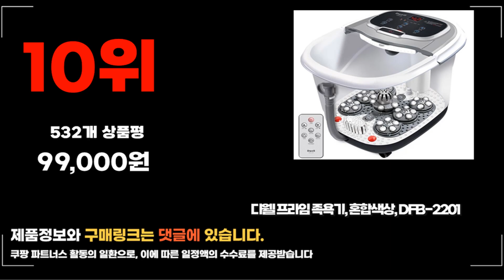2024년 요즘 잘나가는 족욕기 추천순위 TOP10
❤️❤️❤️ 요즘 인기있는 족욕기 구매 가격 평점 리뷰 정리해 봤어요! ❤️❤️❤️

[00:06]
10위. 디웰 프라임 족욕기 혼합색상 DFB-2201 [99,000원]
[00:11]
9위. 키친아트 렉스 버블 족욕기 발 다리 관리용품 [35,800원]

[00:17]
8위. 에버조이 건식 좌훈 족욕기 JOY-010 [122,550원]

[00:22]
7위. 안가네 편안한 족욕기 AN-6000 혼합색상 [62,100원]

[00:28]
6위. 에버조이 건식 원적외선 편백 좌훈 족욕기 HINO-100 [239,000원]

[00:33]
5위. 비타그램 진동 버블 접이식 족욕기 VG-FB1000 랜덤발송 [29,760원]

[00:39]
4위. #[안전보장] 업킵 버블 접이식족욕기 스팀 발 마사지  [79,000원]

[00:44]
3위. #[부모님 선물추천] 가성비최고!하루의마무리를 따뜻하고 편안하게! 버블 접이식  [39,900원]

[00:50]
2위. 이노크아든 사파이어 스파 족욕기 SF-FM505 화이트 [54,500원]

[00:55]